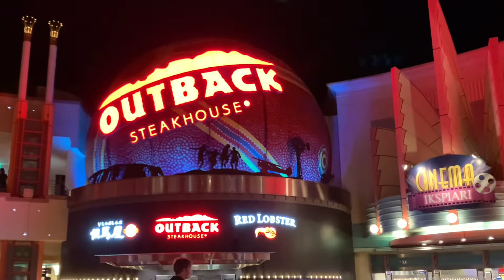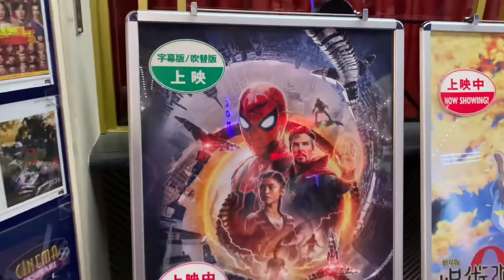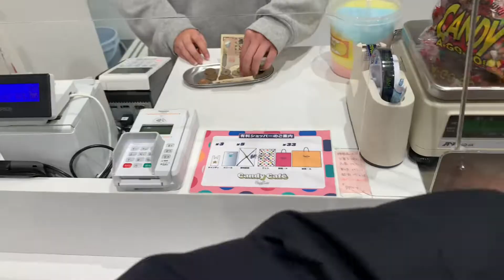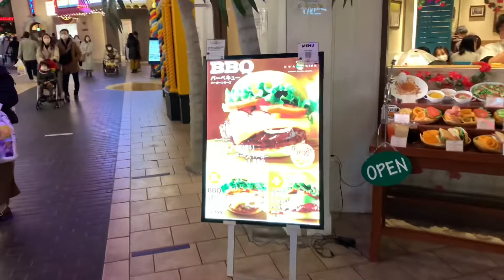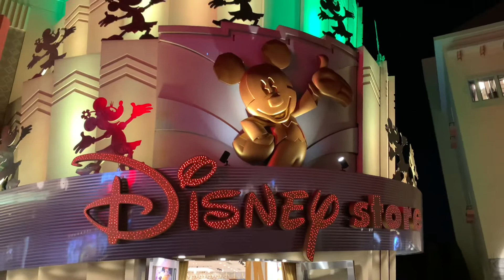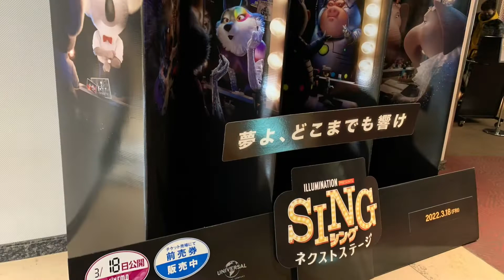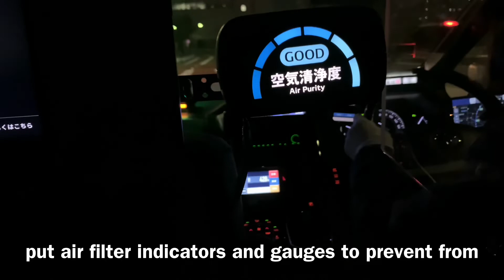SPIDER-MAN NO WAY HOME WITH TAGALOG SCENE @ IKSPIARI TOKYO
[MIKEY'S WORLD ADVENTURES]

It's a movie night date with Mikey & his Daddy Mike @ Ikspiari Tokyo.

Ikspiari is an official Tokyo Disney Resort shopping mall & Cinema..

Mikey was surprised watching three different Spider-mans in one movie plus Filipino actors, including Tagalog scene with Ned & his lola.. this is a must watch movie and this video of course! No worries, no spoilers!.. 😉